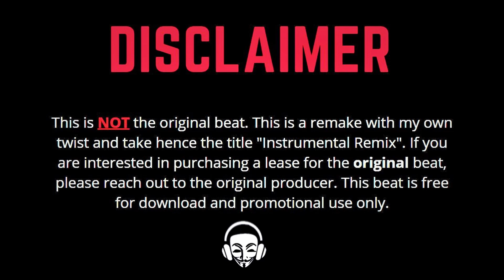Govana - Convo (Part 3) (Instrumental) (Riddim) (Remix) | FREE DANCEHALL RIDDIM INSTRUMENTAL 2020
Govana - Convo (Part 3)  (Instrumental) (Riddim) (Remix) | DANCEHALL RIDDIM INSTRUMENTAL 2020

Inspired by and Credits to Chimney Records